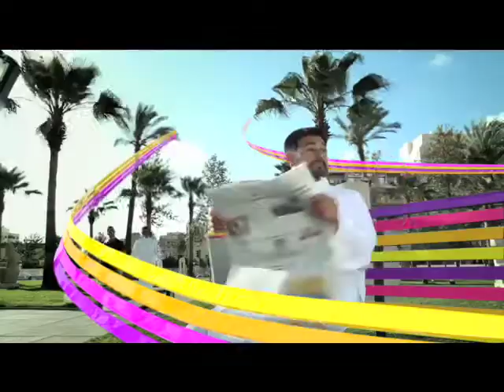STC Ma3ak 5 Sims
Agency: Leo Burnett Riyadh
Production House: Intaj The Production House